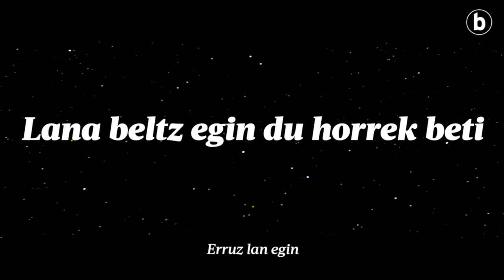Gaikako hiztegia | Koloreak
| 2018ko Euskaraldian euskaraz ere irainak badirela ikasi genuen BERRIAk landutako gaikako hiztegien bideotxoekin. Hari horri tiraka, estilo liburuan dauden gaikako hiztegi batzuk baliatuta bideo gehiago sortu ditu BERRIAk; eta, aurtengo Euskaraldian ere, hiztegi-bideo gehiago ekoitziko ditu.